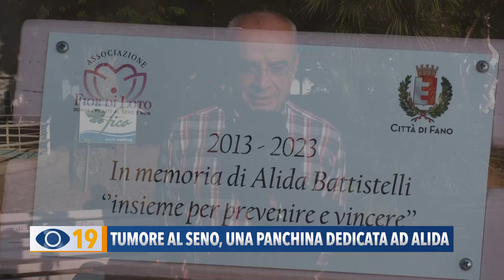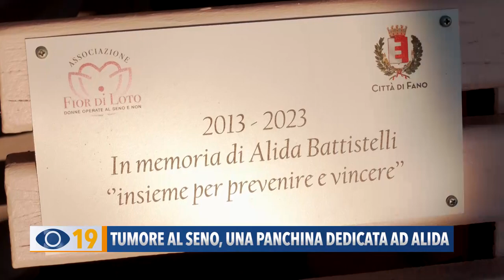Tumore al seno, una panchina dedicata ad Alida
Ci spostiamo in Sassonia, di fronte alla Capitaneria di Porto, dove ieri è stata inaugurata una panchina dedicata ad Alida Battistelli, presidente dell’associazione “Fior di Loto”. Un messaggio a favore della lotta e della prevenzione contro il tumore al seno.